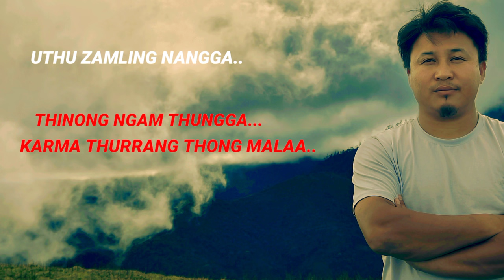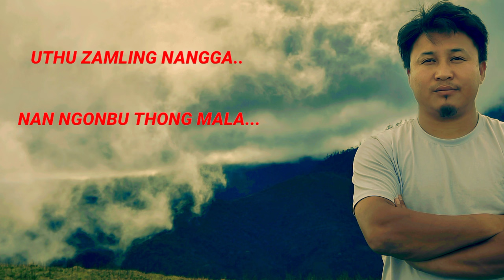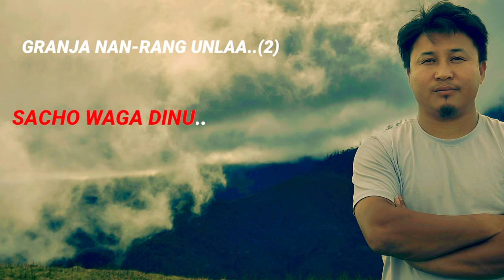THINONG (JA-MITSE) DIRANG MONPA NEW SONG 2023..NIMA DORJEE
song: THINONG (JA-MITSE)
singer: Nima dorjee
lyrics:Ata JZOKPU
music composer:sanjiv nath
tune composer: NIMA DORJEE